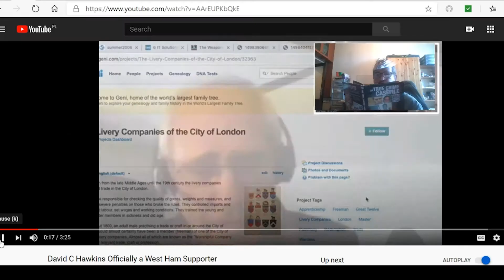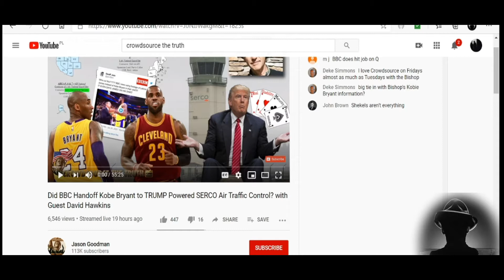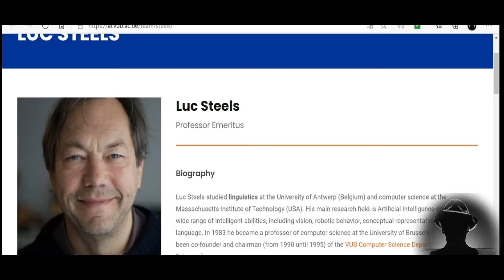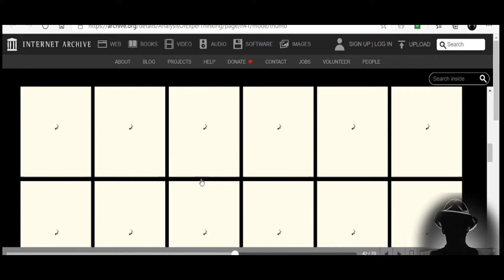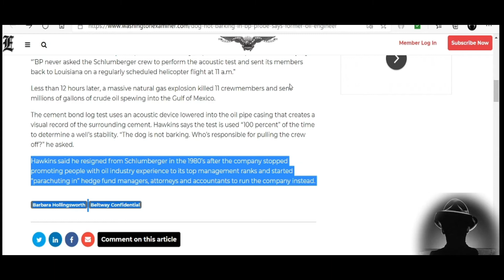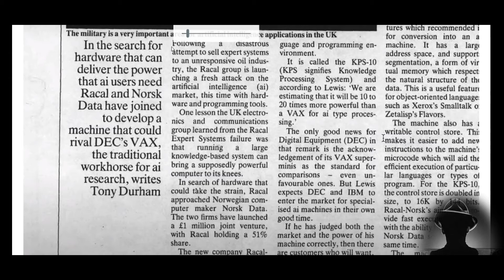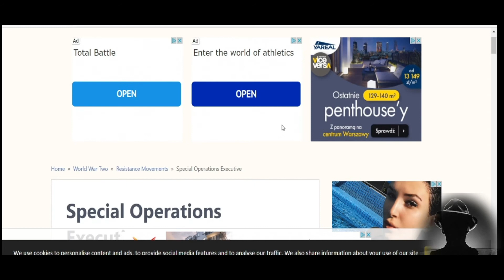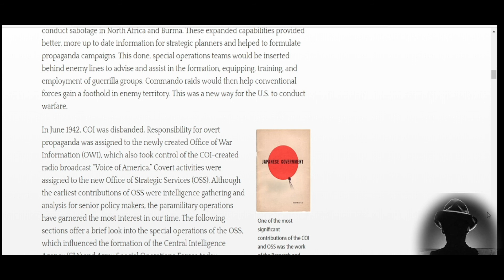reality vs fantasy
Again the great MR Ball drops perfectly timed evidence highly recommend